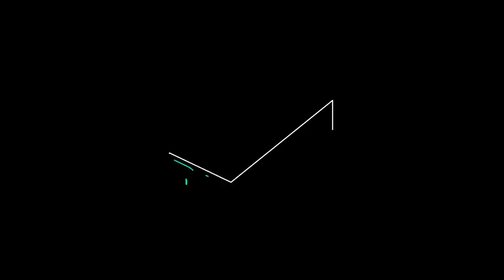Are We Doing It Wrong?! Trying Crazy Kitchen Gadgets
Watch as we try (and fail) to use some of the strangest food gadgets on the internet!
Loved this video?
What's FBE Super? Click for more info on our memberships program

Cast:
Anais
Jeremiah
Nico

Credits:
Producers - Lindsey Kindt & Nick Weiss-Richmond
Editor - Patrick Norman
Thumbnail Graphics - James Jennings, Kat Nieto and Alex Boissonnas
Casting Coordinator - Joshua Jean-Baptiste
Production Coordinators - Brandon Beaderstadt and Laura Espinoza

4 Crazy Kitchen Gadgets You Need To Try